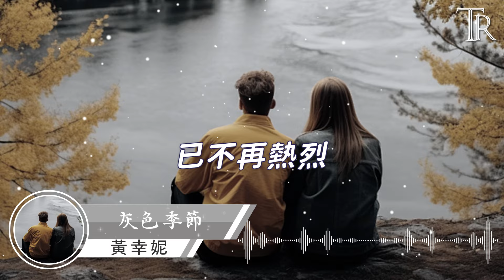灰色季節—黃幸妮『褪色的記憶，有你吻過我的畫面，誰料一次擦肩，就是永遠』【動態歌詞MV】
❖歌詞在下面❖

你慢慢消失
在灰色的季節
悲傷的落葉
宣示愛已完結
降溫的擁抱
已不再熱烈
我們的故事
終於無人續寫
我獨自走過
漫長的陰天
看擁擠的街道
孤單蔓延
不知不覺又
想起你的臉
放任思念淪陷
紅綠燈斑馬線
讓愛意擱淺
只剩我在撿拾
回憶的碎片
那些爭吵的畫面
不斷在腦海重演
我多麽抱歉
你慢慢消失
在灰色的季節
悲傷的落葉
宣示愛已完結
降溫的擁抱
已不再熱烈
我們的故事
終於無人續寫
你漸漸退出
兩個人的世界
寂寞的秋天
我們同時失約
褪色的記憶
有你吻過我 的畫面
誰料一次擦肩
就是永遠
我獨自走過
漫長的陰天
看擁擠的街道
孤單蔓延
不知不覺又
想起你的臉
放任思念淪陷
紅綠燈斑馬線
讓愛意擱淺
只剩我在撿拾
回憶的碎片
那些爭吵的畫面
不斷在腦海重演
我多麽抱歉
你慢慢消失
在灰色的季節
悲傷的落葉
宣示愛已完結
降溫的擁抱
已不再熱烈
我們的故事
終於無人續寫
你漸漸退出
兩個人的世界
寂寞的秋天
我們同時失約
褪色的記憶
誰料一次擦肩
就是永遠
你慢慢消失
在灰色的季節
悲傷的落葉
宣示愛已完結
降溫的擁抱
已不再熱烈
我們的故事
終於無人續寫
你漸漸退出
兩個人的世界
寂寞的秋天
我們同時失約
褪色的記憶
誰料一次擦肩 就是永遠